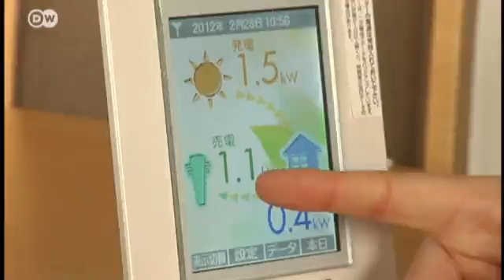Q-Cells Go to Japan | Made in Germany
Since the nuclear disaster in Japan, demand for high-tech solar and wind energy systems from Germany has been growing. The skies over Europe have clouded for solar energy company Q-Cells, but its sun is rising in Japan with new opportunities.